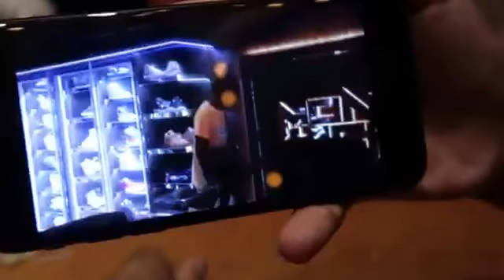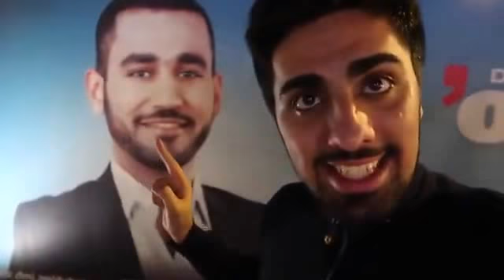SURPRISE BIRTHDAY CELEBRATION !!!